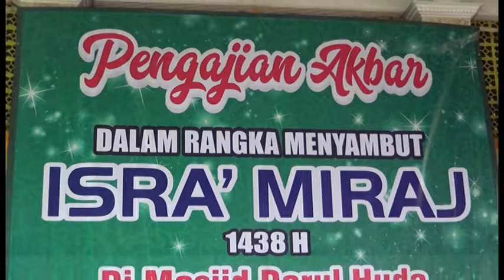Pembukaan KH. Anwar Zahid 16 April 2017 Ajisoko Berkarya RT 14 RW 01 Sumberpucung-Malang